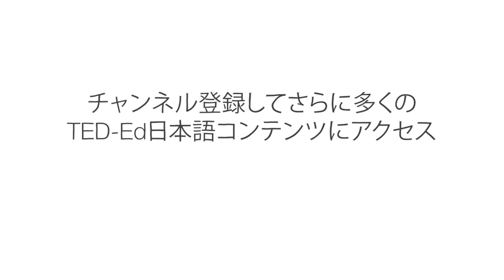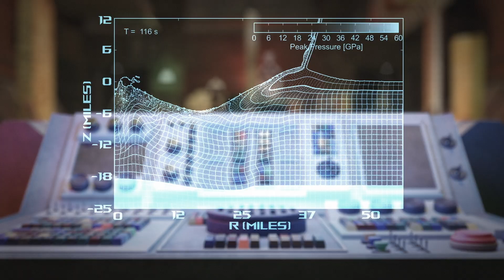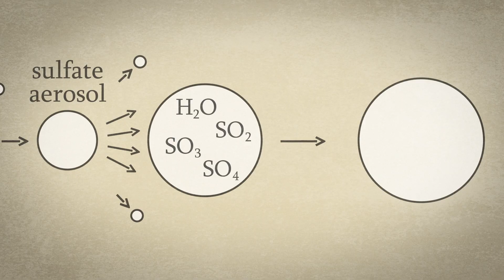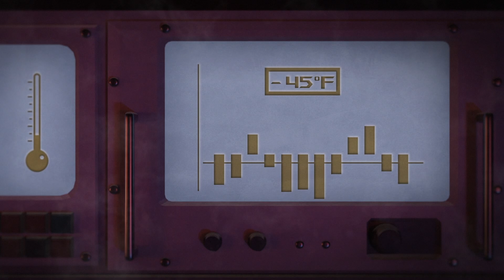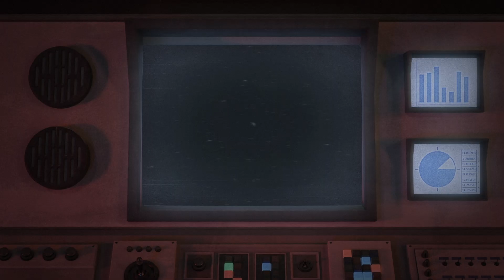隕石だけじゃない、恐竜が絶滅した本当の理由 - ショーン・P・S・グリック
6,600万年前、現在のユカタン半島の近くで、若いカミナリ竜が川岸でトクサなどの草を食べていました。その頃の地球は熱帯の惑星でした。大小さまざまな恐竜たちが空を舞い、大地を闊歩し、爬虫類や触角を持つアンモナイトが海を泳ぎ回っていました。しかし、一瞬にしてすべてが変わりました。地球史上最も壊滅的な期間のひとつを、ショーン・P・S・グリックが詳しく解説します。

Sean P. S. Gulick によるレッスン、Jeff Le Bars, Jet Propulsion  監督。